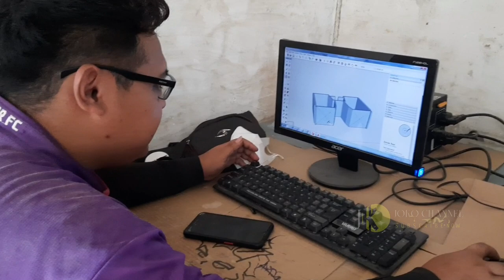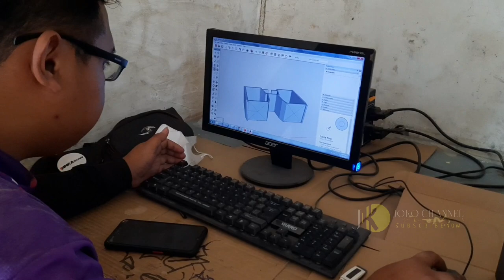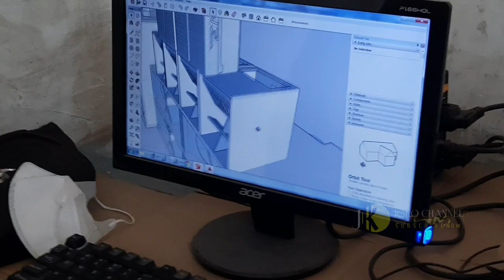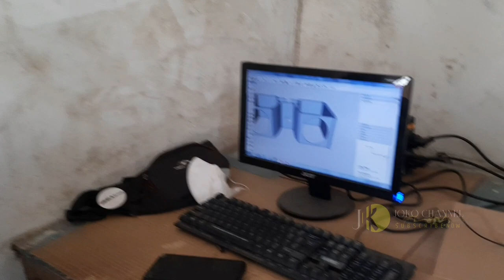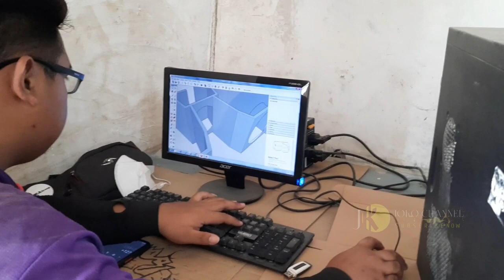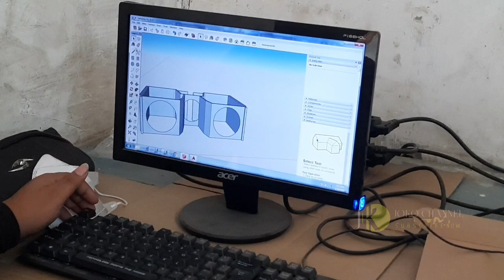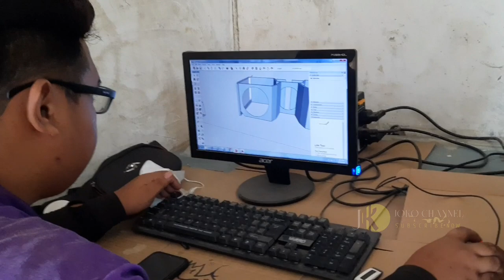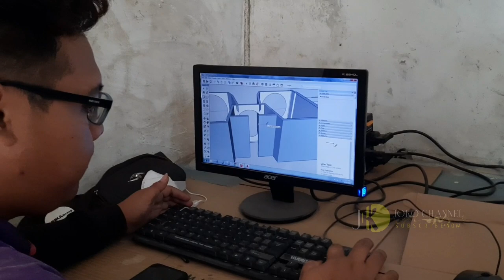desain box linearay UAP terbaru